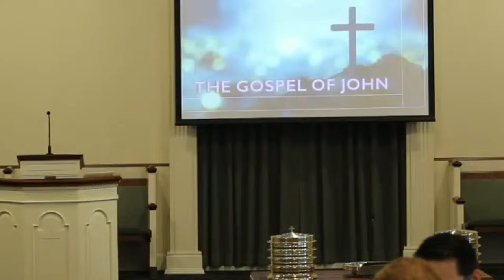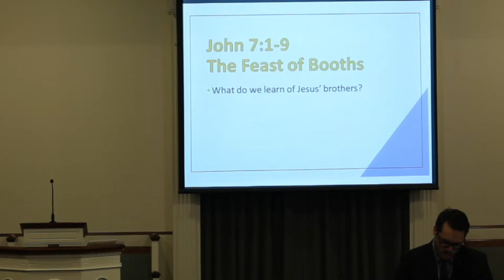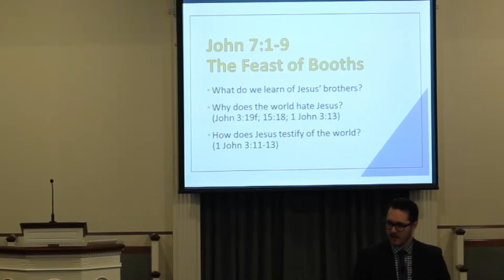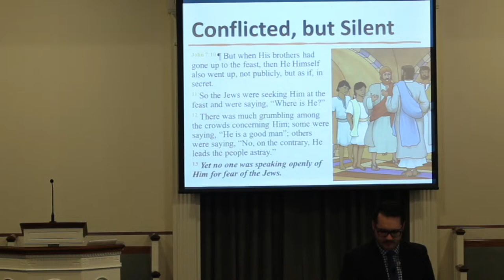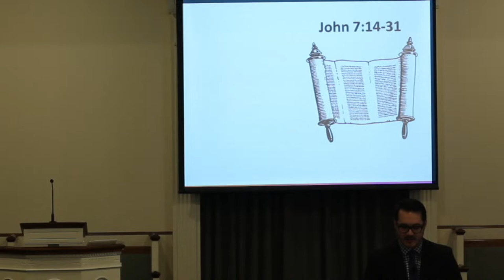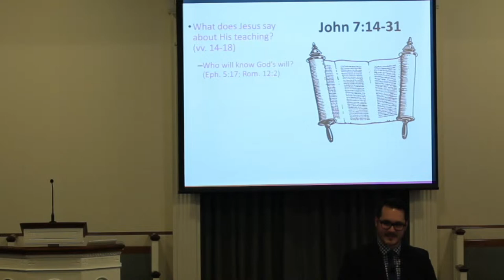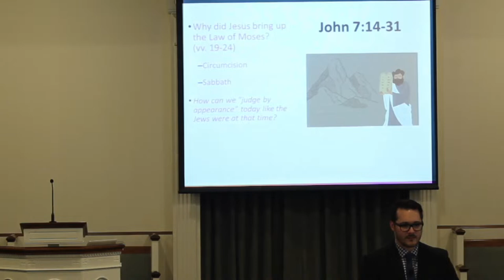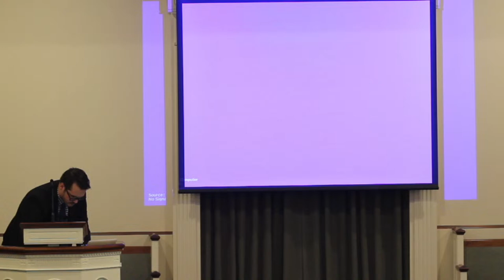John 7 | Overview